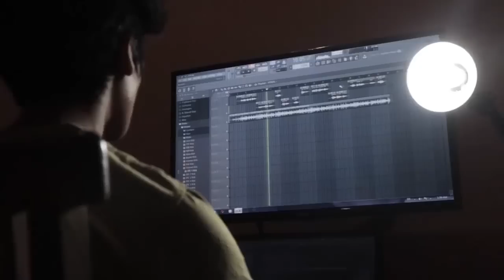KLOPP AUTO HORMAT‼️Lihat Skills Mantap Fabio Carvalho Si Wonderkid Liverpool Saat Hancurkan Palace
Alisson Simon Mignolet Virgil van Dijk Joel Matip Joe Gomez Dejan Lovren Andrew Robertson Alberto Moreno Trent Alexander-Arnold Nathaniel Clyne Fabinho Naby Keita Gerginio Wijnaldum Jordan Henderson James Milner Alex Caoimhin Kelleher Kelleher Oxlade-Chamberlain Adam Lallana Sadio Mane Mohamed Salah Xherdan Shaqiri Roberto Firmino Daniel Sturridge Divock Origi Liverpool Kopites Bigreds The Reds Pedro Goncalves Ozan Kabak Ben Davies Hervey Elliot Milan Skriniar Goncalves Sporting Lisbon
Kenny Dalglish Ian Rush Anfield Michael Owen Andy Lonergan Liverpool Champions UEFA Champions league Barclays premier league Redman YNWA Allez The Kops Kop Up The Reds Liverpool Juara Juara Premier League Juara Liga Inggris Manchester City Manchester United Chelsea Tottenham Hotspur Arsenal Barcelona Liga Champions